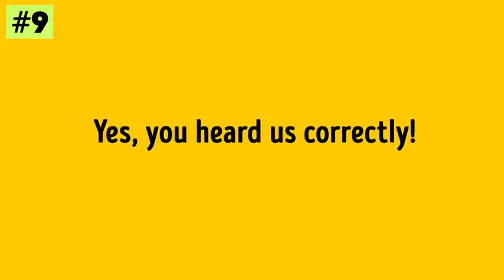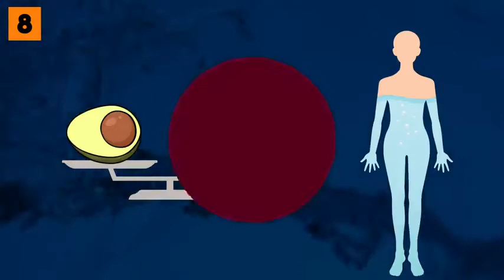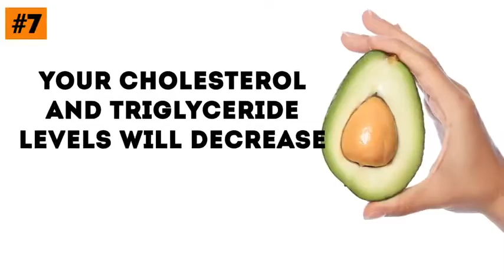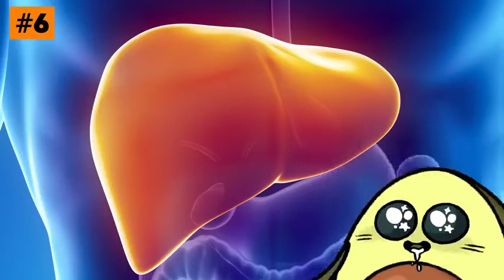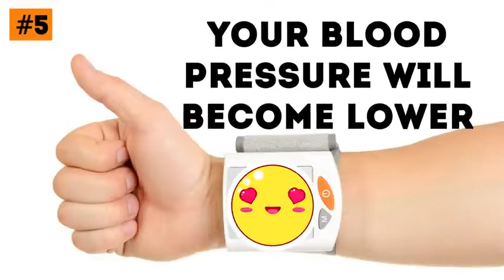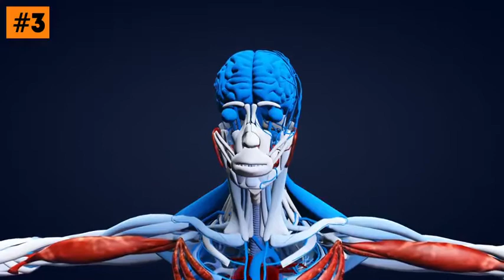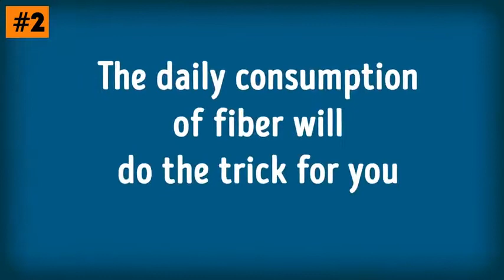If You Eat an Avocado a Day For a Month, Here's What Will Happen to You